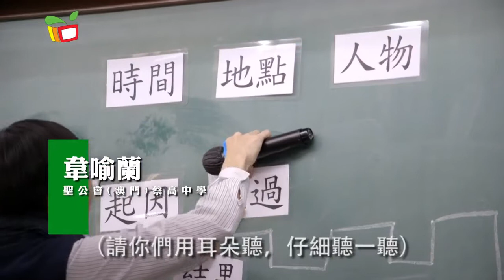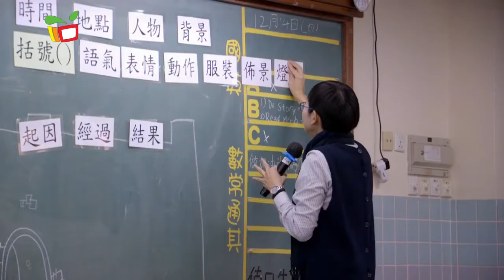2016/2017學校年度“卓越表現教師”─ 韋喻蘭老師 (聖公會(澳門)蔡高中學)